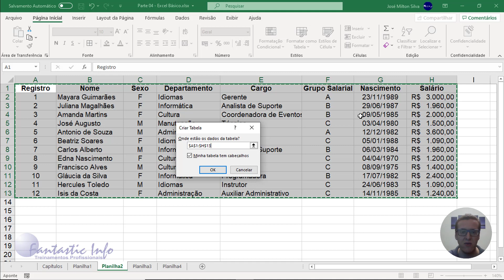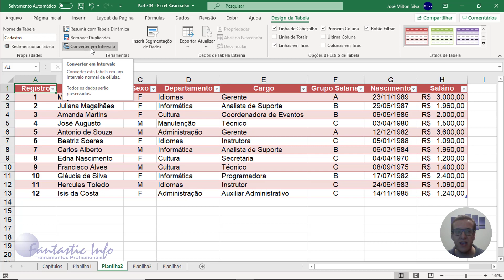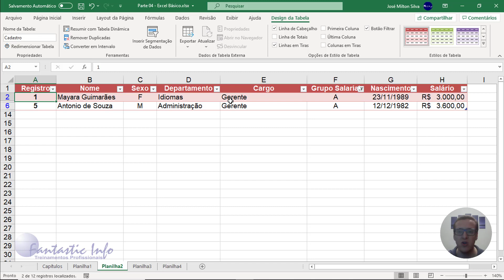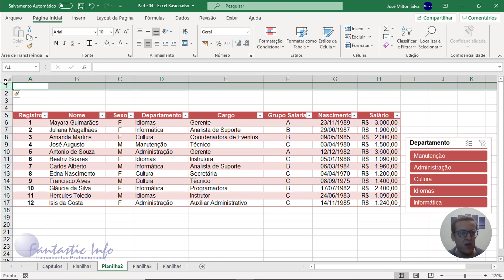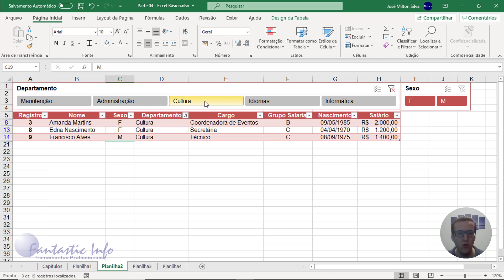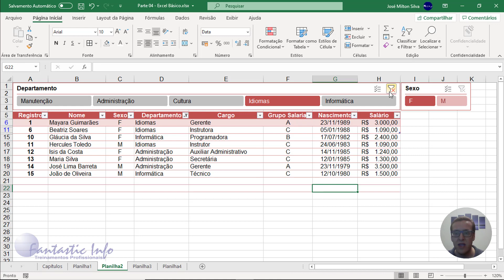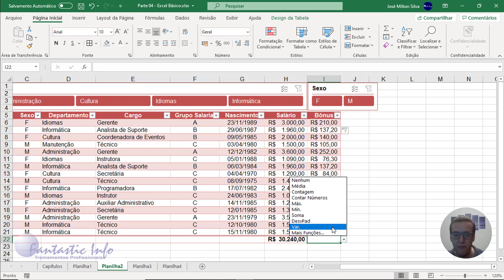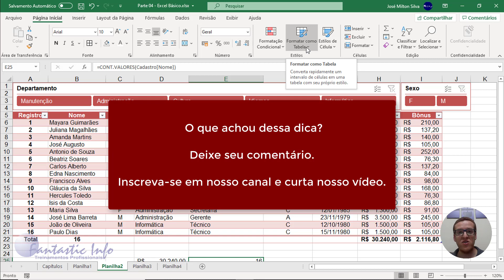Como Formatar uma Planilha como Tabela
Disponibilizamos uma aula de Excel Básico onde ensinamos a utilizar a Ferramenta Formatar como Tabela para formatar e  tornar dinâmico um intervalo de dados que possua em uma planilha.
O recurso ajuda na hora de realizar cálculos na tabela e usar a base em funções e/ou outros cálculos.